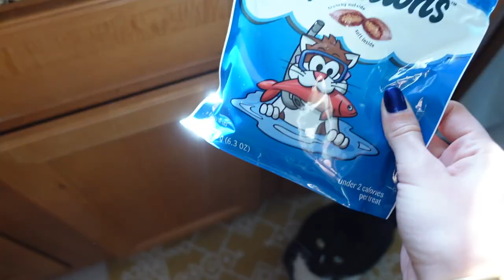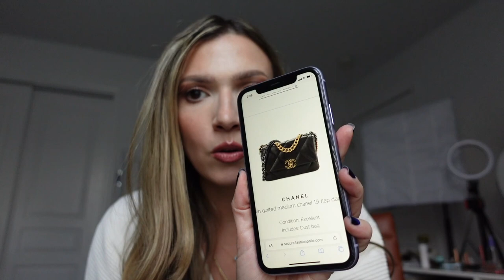Keeping a positive mindset, Hair oil update + Natural deodorant haul | Faces by Fortune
I've been enjoying my days off with this relaxing routine consisting of my favorite things; coffee, reading, yoga and skincare. I'm also sharing my makeup tips for a smooth unfiltered base that looks filtered in real life! I've been focusing on my skin lately (eye makeup just isn't realistic for me as I work through my grief) so I'd say I've mastered the art of the smoothest, dewiest skin :)

Do you like makeup routines within the VLOG or would you prefer I upload them seperately?

💋 Products Used:
Bamboo brush
Rosemary Oil
Jojoba Oil
Argon Oil
Silicone Brush

Peter Thomas Roth Cucumber Mask
EcoTools Skincare Brush

Discount: Tati20

Megababe Deodorant Products:
Space bar charcoal deodorant
Happy pits underarm mask
The geo deo deodorant